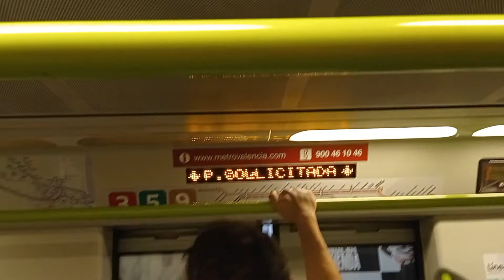Metrovalencia L2: 4326 arriving at Campanar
To Torrent Av.